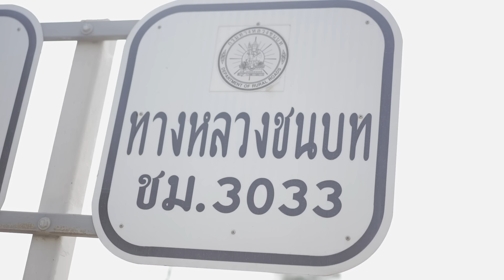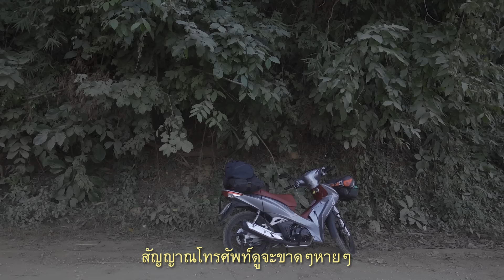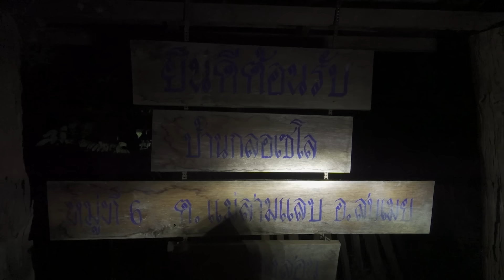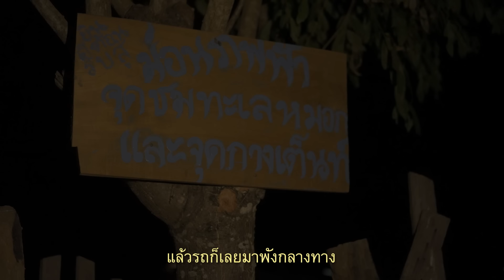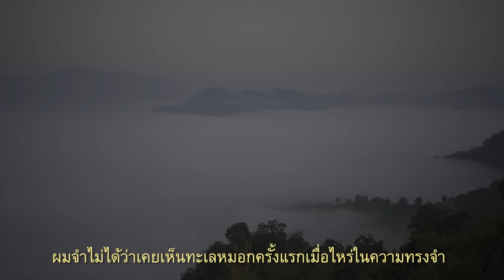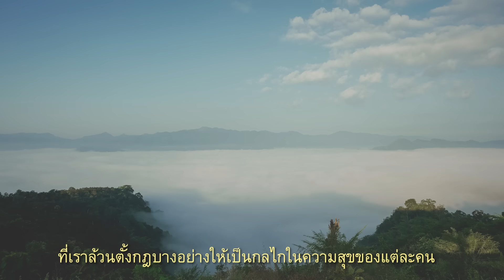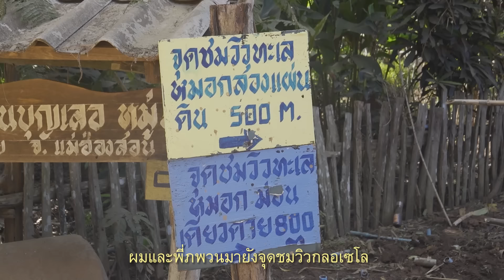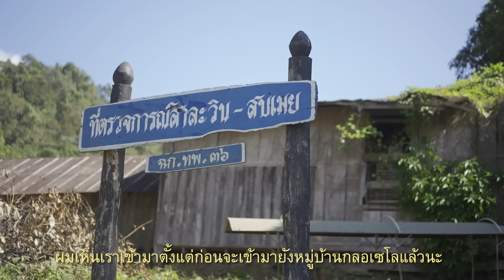The Gaijin Trips แบกเป้เที่ยวคนเดียว EP71 กลอเซโล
The Gaijin Trips แบกเป้เที่ยวคนเดียว EP71 กลอเซโล 2วัน 1คืน การเดินทางด้วย 2ล้อ เข้าสู่จังหวัดแม่ฮ่องสอนครั้งนี้ เป็นเส้นทางที่ต้องตั้งใจเพื่อให้ไปถึงยังสถานที่ ที่เรียกกันว่ากลอเซโล หมู่บ้านชาวกะเหรี่ยงติดชายแดนพม่าที่ฝังไปด้วยเรื่องราวระหว่างทางมากมาย

ติดตามผลงานได้ที่ Facebook Fanpage